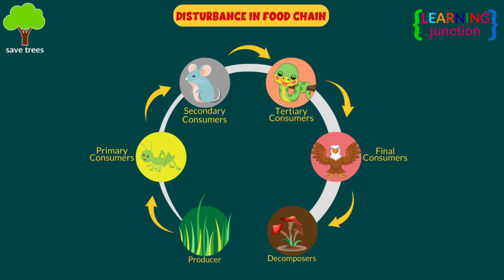What if the world became vegetarian? - Vegetarian vs Non Vegetarian Diet - Learning Junction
Many people are vegan and vegetarian for ethical reasons or owing to personal taste.

Have you ever wondered what effect it would have if everyone turned vegetarian?

In this video, we will learn about the pros and cons of vegetarianism. We will also see which diet is good for us and how we should decide what to opt for in terms of diet. We will learn about the effects of the vegetarin and non-vegetarian diets on our bodies. We will also see the key points when it comes to deciding about the food we eat.

Towards the end, we will explain which food is better and what we should go with.

The fact is that the decision to adopt any diet should be based on individual values, beliefs, and personal circumstances.

What if the world became vegetarian?,vegetarian,learning junction, non vegetarian,how to become a vegetarian,should you be a vegetarian,Non-Vegetarian Diet,how to be a good vegetarian,the science of being a vegetarian,the science of vegetarians,is being vegetarian healthy,vegetarian diet,vegetarian,how to eat properly,science study videos,hypotheticals,water consumption,environment,veggie diet,earth science,vegan,health,biology,study tips,climate change,diet,ecology,science,studying,Which is better vegetarian or non veg?,Is it better to be vegetarian or not?,Impact of vegetarian,Veg Or Non-Veg,vegetarian vs non vegetarian debate points,vegetarian vs non vegetarian which is better,vegetarian vs non vegetarian who is strong,dvantages of non vegetarian,vegetarian vs non vegetarian life expectancy,vegetarian vs non vegetarian debate in english,vegetarian vs non vegetarian percentage in world,vegetarian or non vegetarian who live longer,Is non vegetarian food good for health?